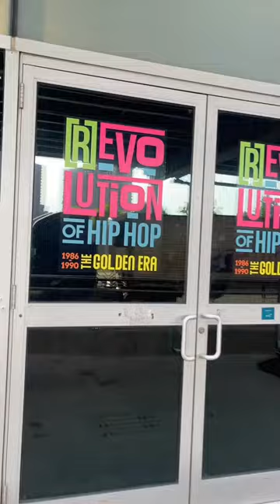[R]Evolution of Hip Hop "Golden Era" 1986-1990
Come visit the [R]Evolution of Hip Hop "Golden Era" 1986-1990 at the Bronx Terminal Market!!

For more information about our current exhibit, please to reserve your ticket.